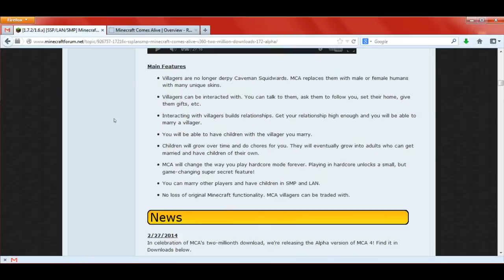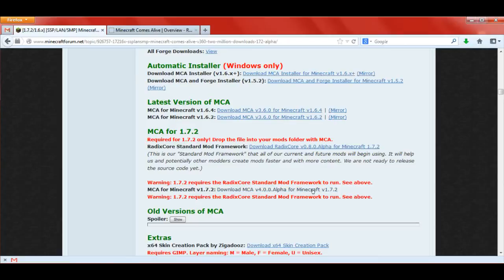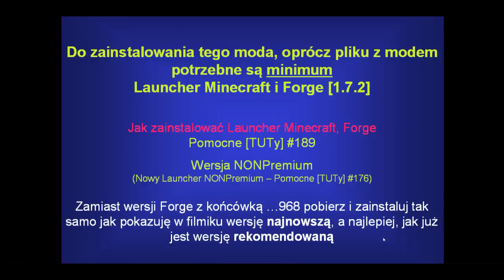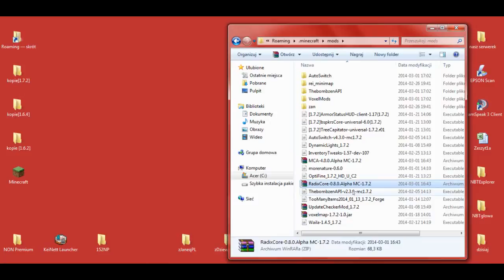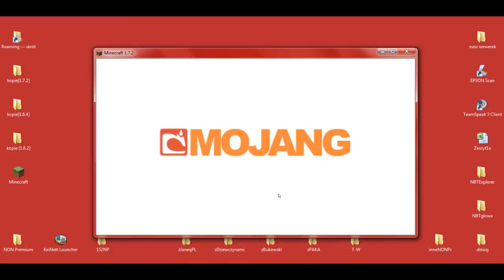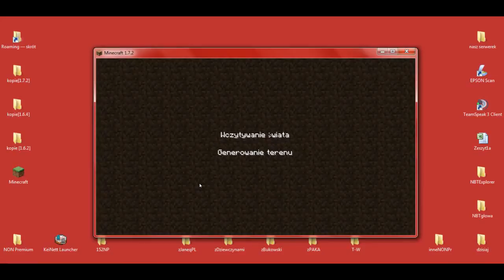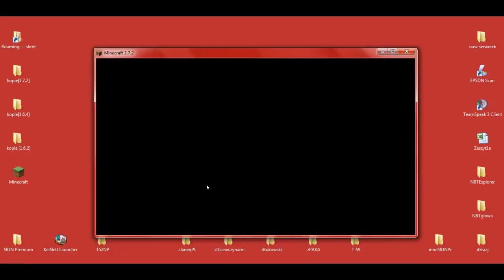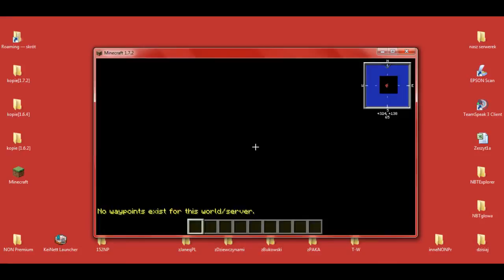PL Jak zainstalować mody do Minecraft 1.7.2 - Instalacja Minecraft Comes Alive (MCA)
[MINECRAFT COMES ALIVE 1.7.2]

W 290 odcinku z cyklu Pomocne [TUTy] zainstalujemy moda: [1.7.2] Minecraft Comes Alive - by WildBamaBoy

UWAGA!!!

Muzyka:
"The Telltale Hero" by Briareus

Pomocne linki:
* Minecraft Comes Alive - by WildBamaBoy

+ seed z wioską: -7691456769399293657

UWAGA!!! UWAGA!!! UWAGA!!!
W sekcji "STEP 2: RADIX-CORE" klikamy na niebieskie pole "DOWNLOAD LATEST (...)" i pobieramy plik "RadixCore... .zip"
W sekcji "STEP 3: MINECRAFT COMES ALIVE" klikamy na niebieskie pole "DOWNLOAD LATEST (...)" przy "FOR 1.7.2" i pobieramy plik "MCA-4.1.2 MC-1.7.2.zip"

W komentarzach piszcie jakie jeszcze chcielibyście tutoriale.